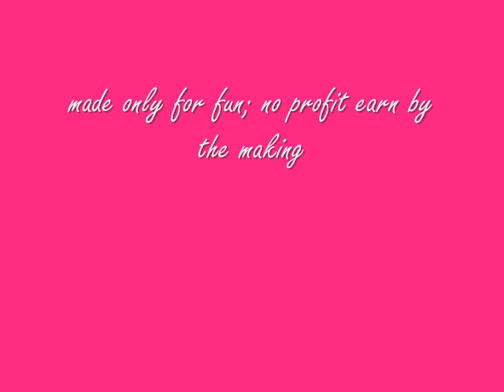Penny & Jeff 4 ever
I love pairing Jeff and Penny together- but only in the new movie. I don't know why it's different then with the tv show...but anyway. I made this video as kind of a look into what Jeff might think as he sees Penny.